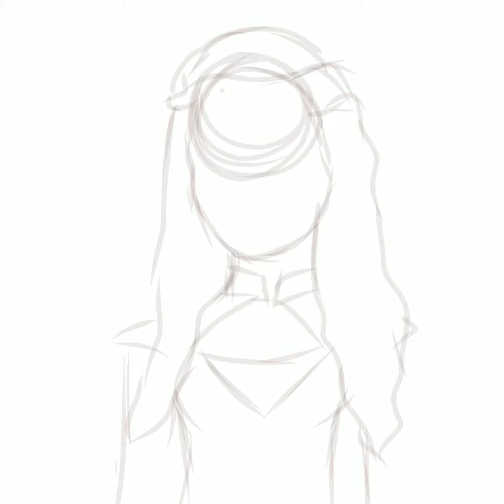Daenerys Targaryen Speedpaint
A illustration I did of Daenerys Targaryen from the HBO show game of thrones.  Done on Procreate.